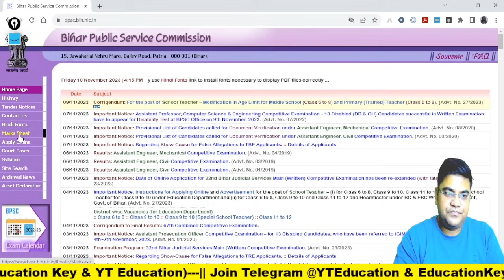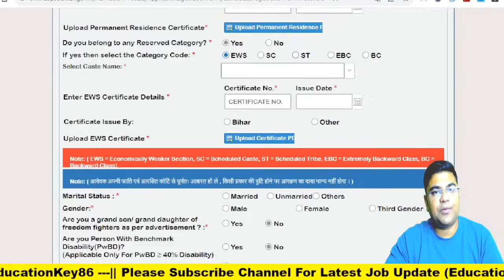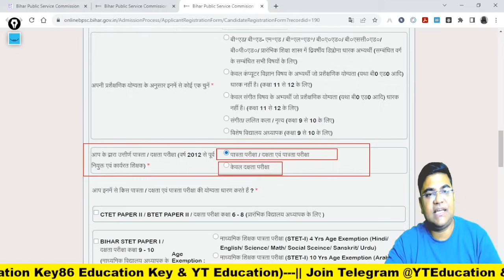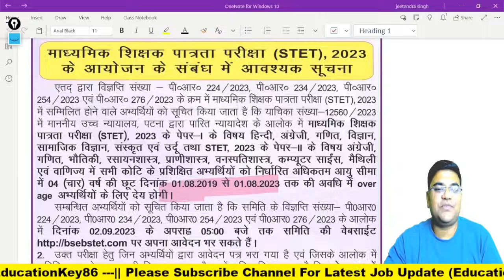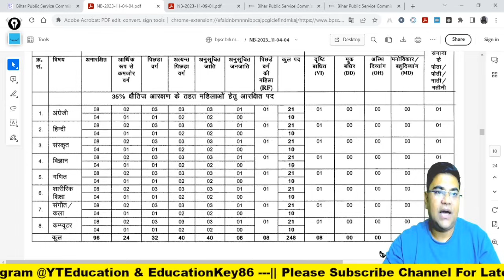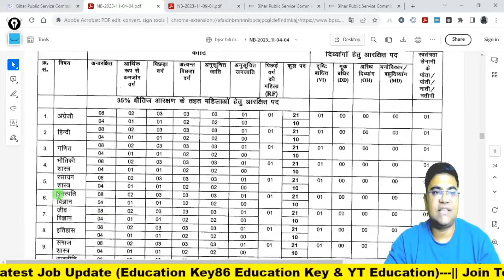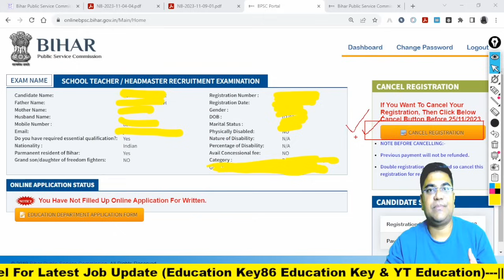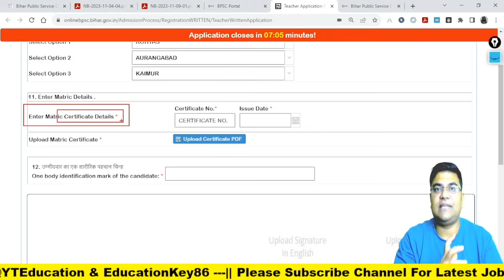देखिये BPSC TRE 2.0 Form Fill Up| BPSC TRE Registration Kaise Kare 2023| Registration to Application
BPSC TRE 2.0 Form Fill Up | BPSC TRE 2.0 Registration Kaise Kare 2023 | Registration to Application

1. My Second Youtube Channel : YT Education
6.  Quiz Group YT Education

2.
4. Bihar Jobs Update 2020-23
5. Latest Job Update upcoming 2022-23